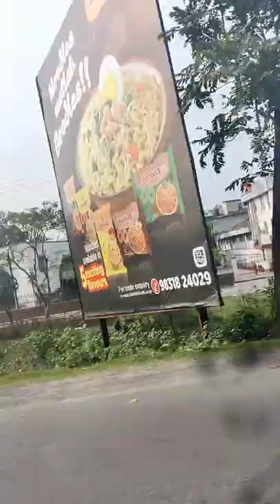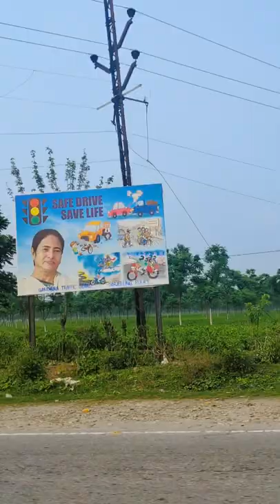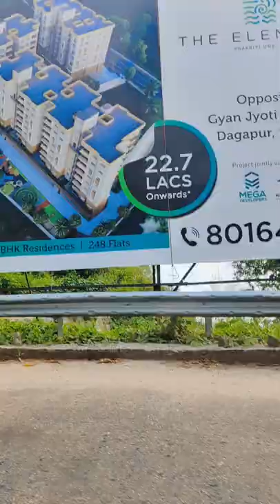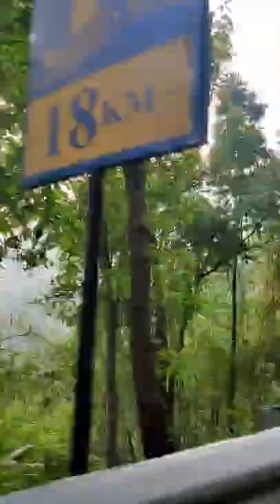Darjeeling Tea Garden Tour || Part - 1 || Arpita's Life Style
Darjeeling tea is a tea made from Camellia sinensis var. sinensis that is grown and processed in the Darjeeling or Kalimpong Districts in West Bengal, India. Since 2004, the term Darjeeling tea has been a registered geographical indication referring to products produced on certain estates within Darjeeling and Kalimpong. The tea leaves are processed as black tea, though some estates have expanded their product offerings to include leaves suitable for making green, white and oolong teas.
      The tea leaves are harvested by plucking the plant's top two leaves and the bud, from March to November, a time span that is divided into four flushes. The first flush consists of the first few leaves grown after the plant's winter dormancy and produce a light floral tea with a slight astringency; this flush is also suitable for producing a white tea. Second flush leaves are harvested after the plant has been attacked by a leafhopper and the camellia tortrix so that the leaves create a tea with a distinctive muscatel aroma. The warm and wet weather of monsoon flush rapidly produces leaves but they are less flavourful and often used for blending. The autumn flush produces teas similar, but more muted, to the second flush.

Tea plants were first planted in the Darjeeling region in the mid-1800s. At the time, the British were seeking an alternative supply of tea apart from China and attempted growing the plant in several candidate areas in India. Both the newly discovered assamica variety and the sinensis variety were planted but the sloped drainage, cool winters and cloud cover favoured var. sinensis. The British established numerous tea plantations, with the majority of workers being Gorkhas and Lepchas from Nepal and Sikkim. After independence, the estates were all subsequently sold to businesses in India and regulated under the laws of India. The Soviet Union replaced the British as the primary consumers of tea from Darjeeling. As Darjeeling tea gained a reputation for its distinctiveness and quality, it was marketed more to Western Europe with many estates acquiring organic, biodynamic and Fairtrade certifications and the Tea Board of India pursuing authentication and international promotion of Darjeeling teas.

        (Arpita's Life Style)